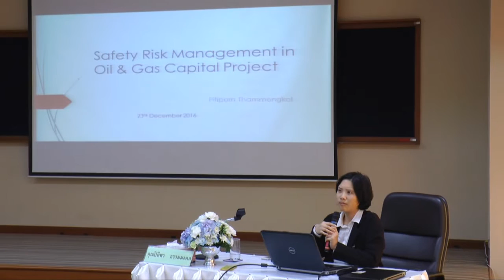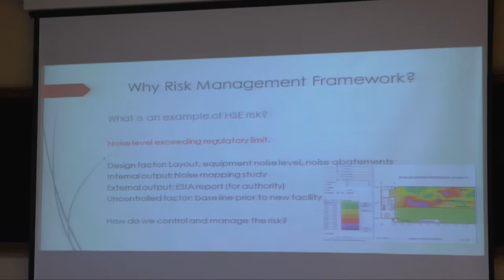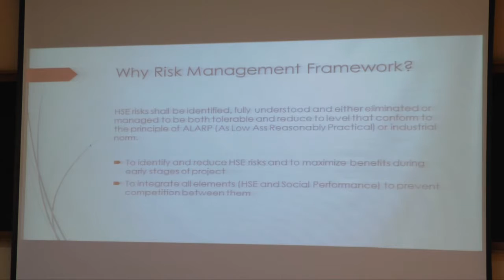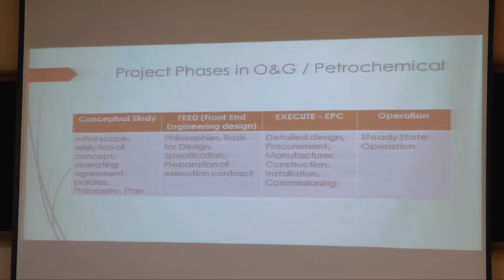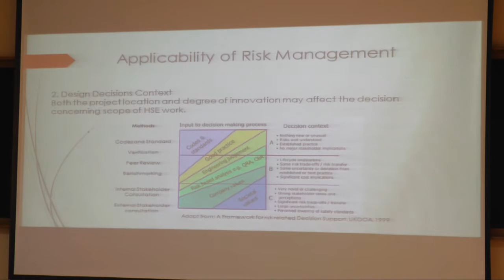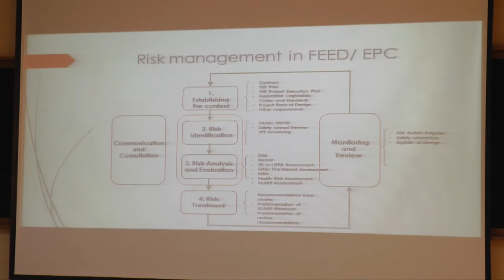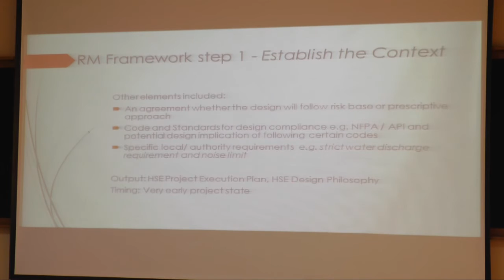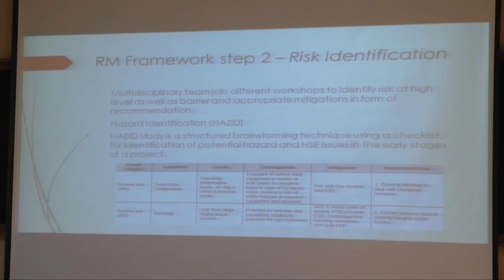Safety Risk Management 231259 D1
เพื่อให้ทราบถึงกรอบแนวคิดในเรื่องของการบริหารจัดการความเสี่ยงและการบริหารจัดการด้านความปลอดภัยในโครงการที่เกี่ยวข้องกับธุรกิจน้ำมันและก๊าซปิโตรเคมี รวมถึงการให้ความสำคัญกับระบบการวิเคราะห์และการประเมินความเสี่ยงให้สามารถนำไปประยุกต์ใช้ในขั้นตอนการทำงานในโครงการที่แตกต่างกันได้อย่างมีประสิทธิภาพ